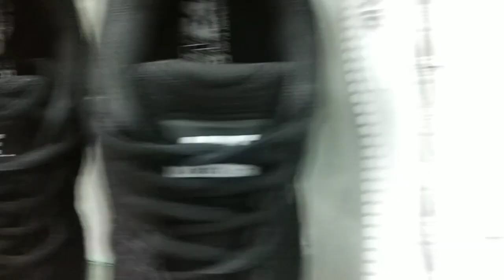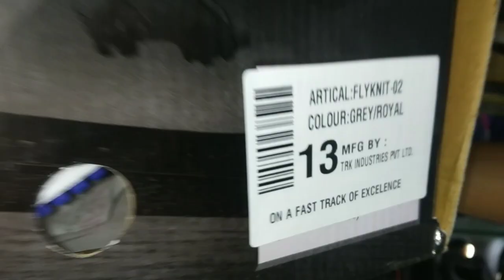Cheapest First Copy Shoes | 7A Quality Shoes | Starting 350/-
Content With Fun😜

This shop is in Phagwara.

Batra Shoes,
Cinema Road, Opposite Bus Stand,
Phagwara, Punjab-144401

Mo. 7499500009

Note :-  This is just a Vlog Video...

We are not Promoting or Defaming any Brand in any way.
We are not Responsible for any Profit or loss in any way...

Must watch:-